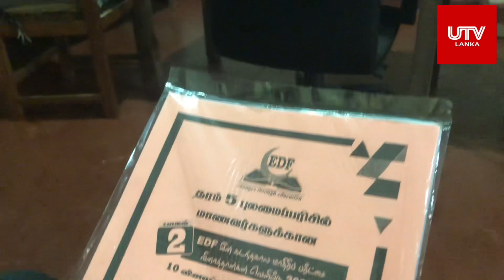நல்ல ஆசிரியர்களை கொண்ட தரம் 5 புலமைப்பரிசில் கருத்தரங்கு | Colombo New Town Hall